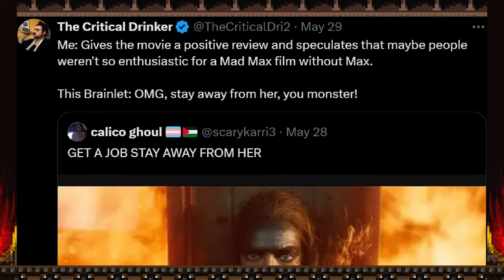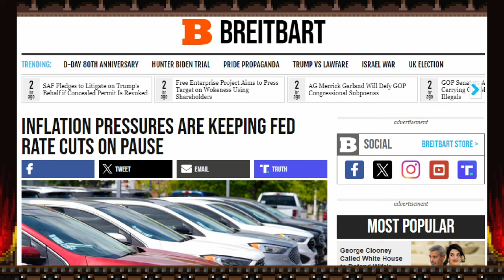Furiosa Did It Deserve To Bomb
Furiosa's failure at the box office is now historic, but was the movie deserving of such failure?